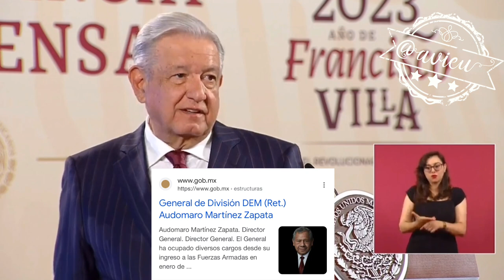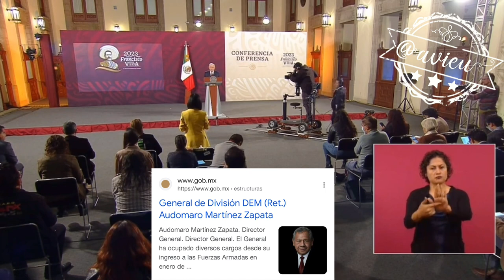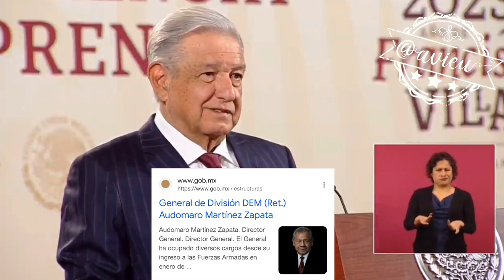No va a venir el Gral. Audomaro Martínez, a explicar nada porque ustedes no van a poner la agenda 🦆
El espionaje tiene que ver con la persecución política 🦆,. No va a venir el Gral. Audomaro Martínez, a explicar nada porque ustedes no van a poner la agenda, ni les vamos hacer el caldo gordo para sus notas 🦆